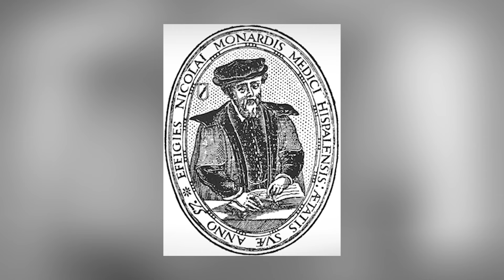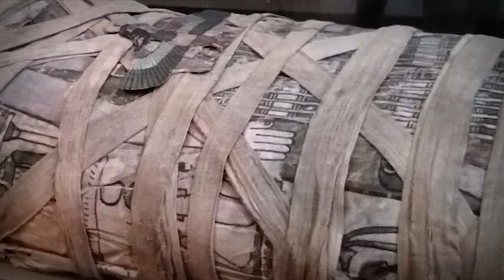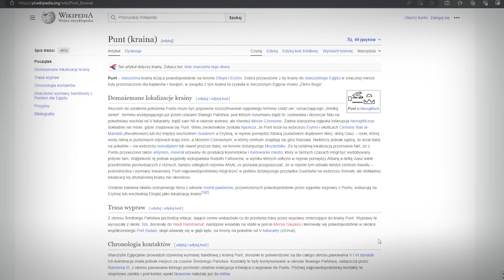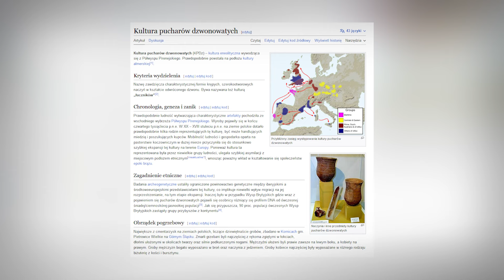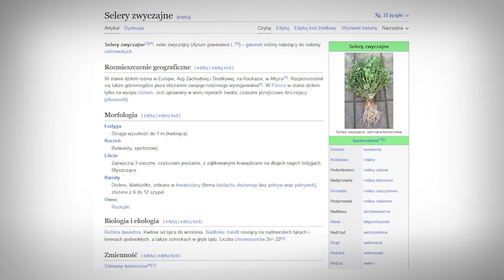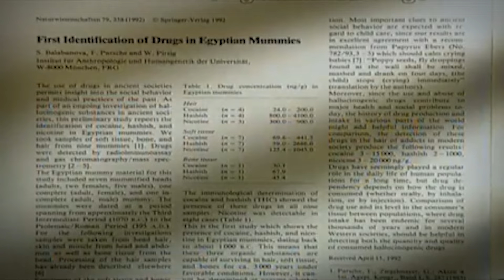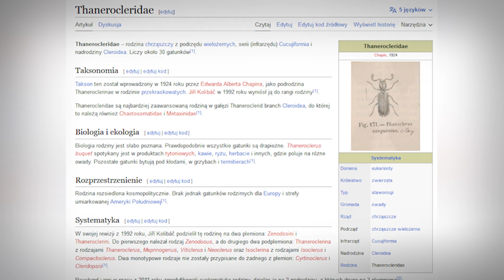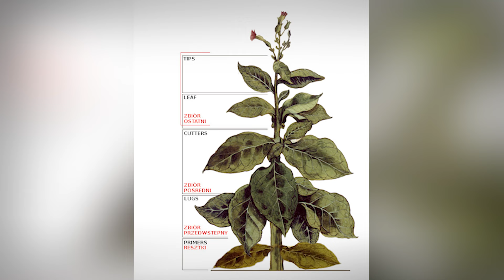Toksykolog przebadała STAROŻYTNE MUMIE i wywołała wielkie poruszenie wśród archeologów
Obecność kokainy i tytoniu w zwłokach, przypisywana roślinom charakterystycznym dla Ameryki Południowej, stawia pytania o możliwe kontakty między starożytnymi cywilizacjami. Czy starożytni Egipcjanie handlowali z ludami z innych kontynentów? Dr Michelle Lescott i dr Svelta Balabanova przeprowadzają badania, które rzucają nowe światło na tę tajemnicę.

Odkrycia te sugerują możliwość interakcji między starożytnymi kulturami, co może zmienić nasze pojęcie o przeszłości.

Obejrzyj pełny odcinek, aby zgłębić te fascynujące badania i ich konsekwencje dla historii ludzkości.